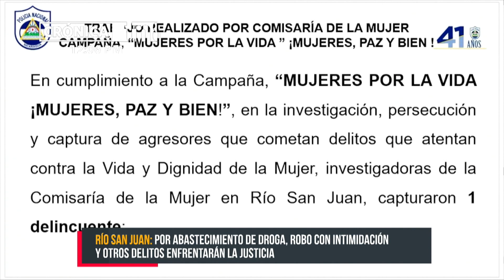Policía Nacional en Río San Juan capturó varios delincuentes de peligrosidad - Nicaragua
El trabajo policial en los diferentes municipios del departamento de Río San Juan, es parte del fortalecimiento para la paz y la seguridad de la ciudadanía en general, la buena implementación de los diferentes planes de seguridad, ha sido la efectividad para la detención de los delincuentes que cometen delitos en este departamento.

El comisionado mayor Denis Castro, jefe departamental de la Policía Nacional en conferencia de prensa dio a conocer la mañana de este martes 20 de abril, los resultados del trabajo policial en lo que emprende en el periodo de lunes 12 a domingo 18 de este corriente.

El jefe departamental detalló: "se ha logrado la detención de 8 delincuentes por delitos de peligrosidad, 1 por robo con intimidación, 1 por robo con fuerza, 4 abastecedores de droga, 1 por lesiones y 1 por delitos que atentan con la vida de la mujer".

De la misma manera el comisionado mayor Denis Castro hizo mención sobre la captura de los siguientes delincuentes: Nixon Yuban García Baquedano y Jose Isaías García Hernández, los cuales fueron detenidos en el municipio de San Carlos, de la misma manera se detuvo a Donald Aguinaldo Sánchez Figueroa y César Augusto Pérez García en el municipio de El Almendro. Estos cuatro sujetos son señalados por abastecimiento de drogas, a los que se les ocupó 11 libras de marihuana y una motocicleta color negro, estilo montañera.

Delito contra la mujer
En el cumplimiento de la campaña "Mujeres Por La Vida, Mujeres Paz Y Bien" se logró la detención del delincuente José María Pérez Soza, el cual es señalado por el delito de intimidación y amenazas contra una fémina en el municipio de San Carlos.

Estos delincuentes junto a las diferentes evidencias han sido remitidas a las autoridades competentes para su debido proceso legal.